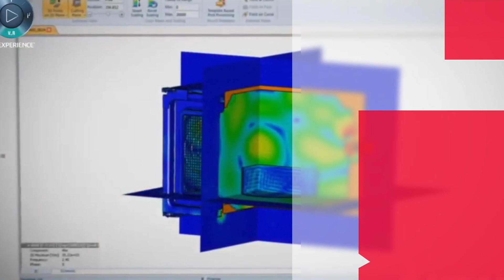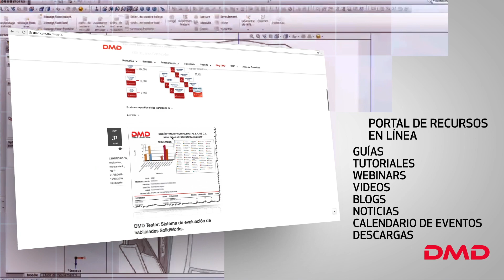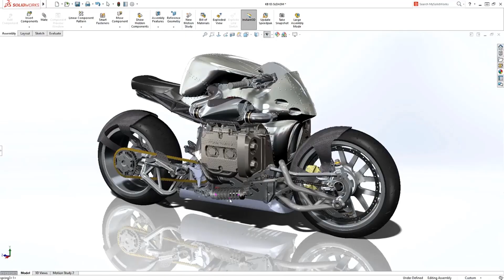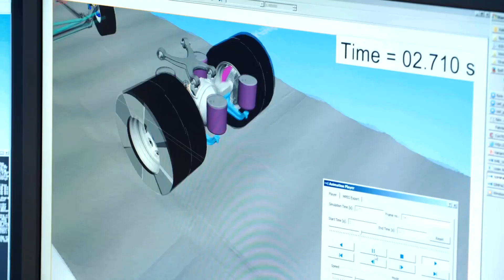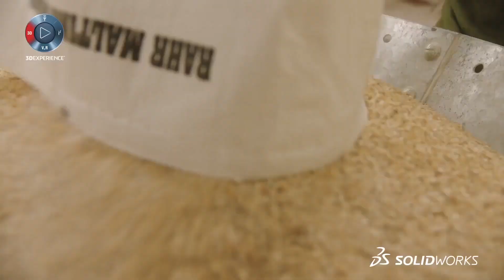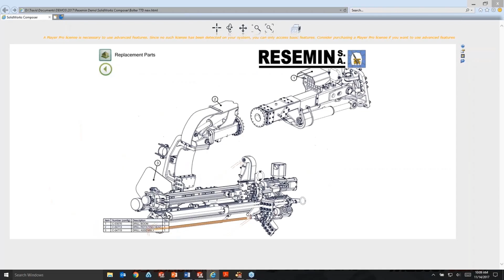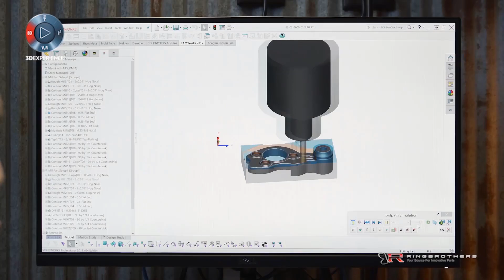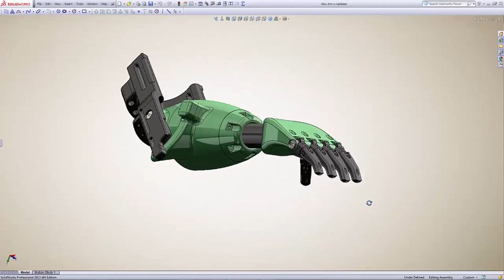¿Cuáles son los servicios y tecnologías que tenemos en DMD?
Conoce un poco más de nuestros servicios...

Ventas 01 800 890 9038 | Soporte Técnico 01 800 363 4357